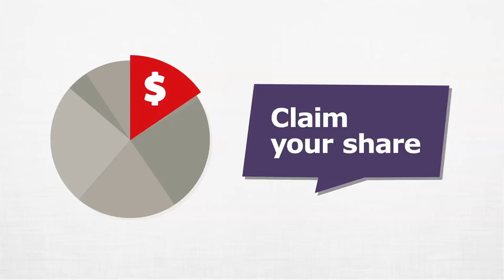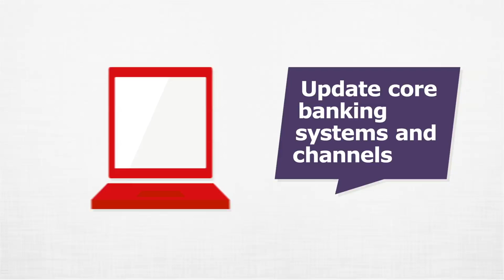Cuscal NPP Animation - economic benefits of NPP for financial institutions